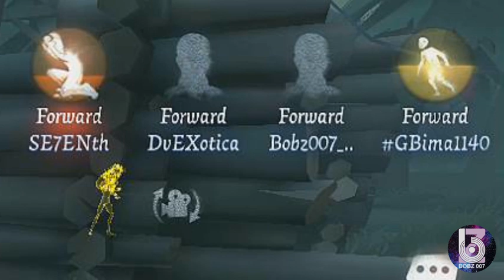FULL FORWARD RASA FORMULA 1 [IDENTITY V INDONESIA]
SEMOGA VIDEO INI BISA BERMANFAAT UNTUK PLAYER IDENTITY V. SEE YOU THE NEXT VIDEO GUYS...

Cube TV
NICK : Bobz007
ID : 21465128